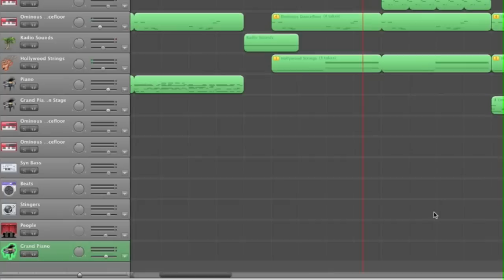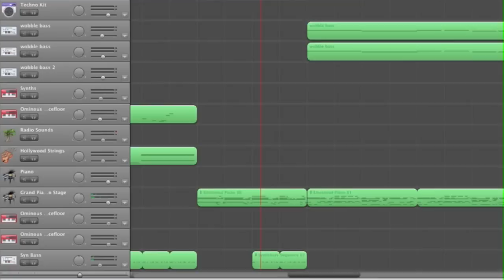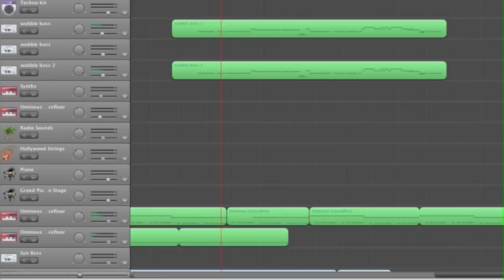2012 BoUnCe - GarageBand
First attempt at EDM. Made with garageband in two hours using micro korg xl synth/vocoder. Inspired by Freestyle EP by Bassnectar
Dr. House